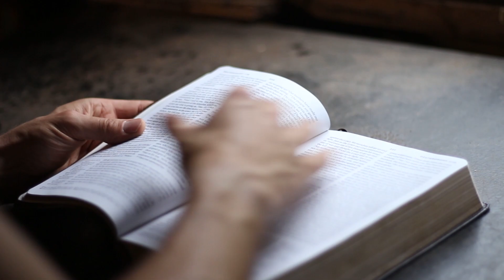Rebuild Sermon Series Preview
As we come out of quarantine, how can we REbuild? Join us for our "REbuild" sermon series to be encouraged and equipped from real-life examples of those who emerged from isolation and captivity, and were led by God to rebuild their lives.